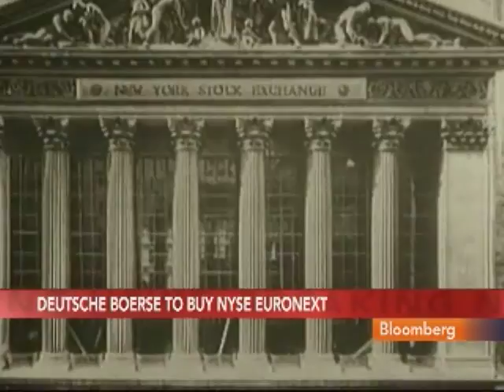Scott Says NYSE Sale Shows U.S. Losing Competitiveness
Feb. 15 (Bloomberg) -- Hal Scott, a professor at Harvard Law School, talks about Deutsche Boerse AG's agreement to buy New York Stock Exchange parent NYSE Euronext in a $9.53 billion all-stock deal.
     He speaks with Scarlet Fu on Bloomberg Television's "InBusiness." (Source: Bloomberg)top